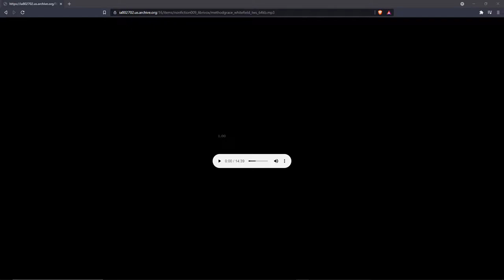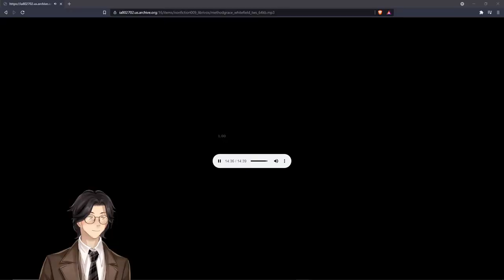On the Method of Grace By George Whitefield: Audiobook Gaming